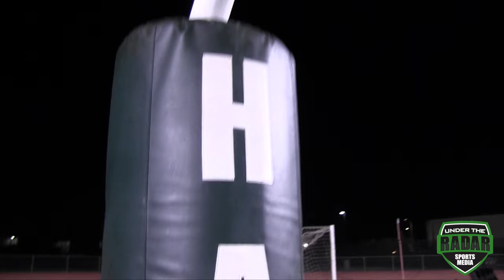Greg Johnson '17 : Hawkins High (CA) Junior Year UTR Spotlight